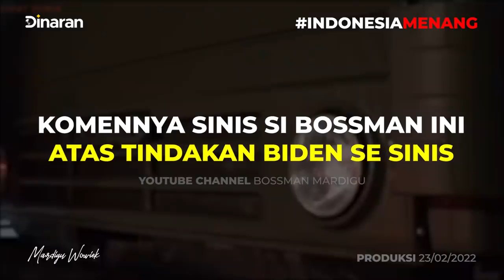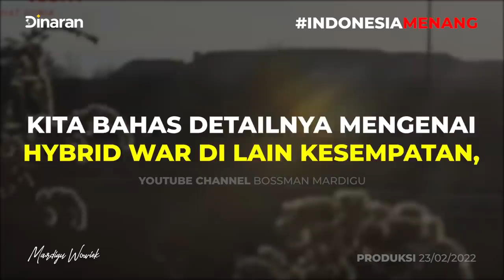RUS14 MULAI MASUK UKRAN1N4